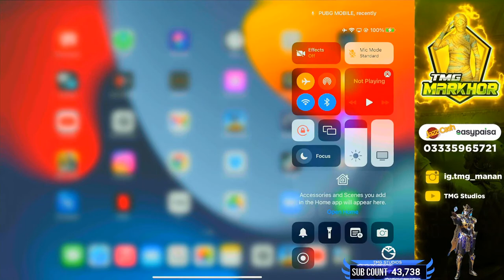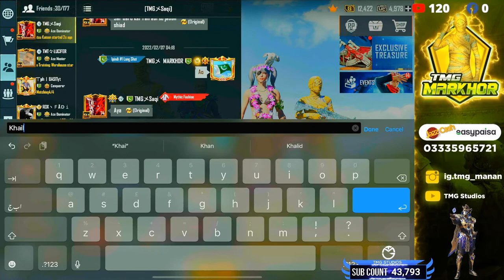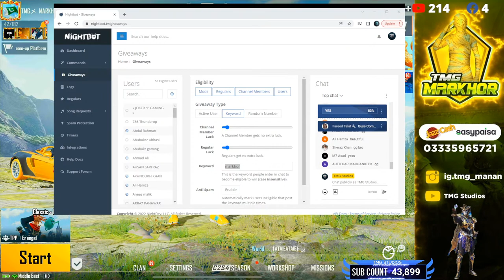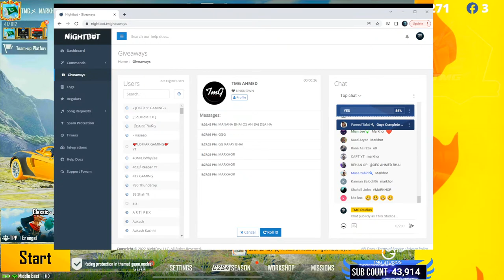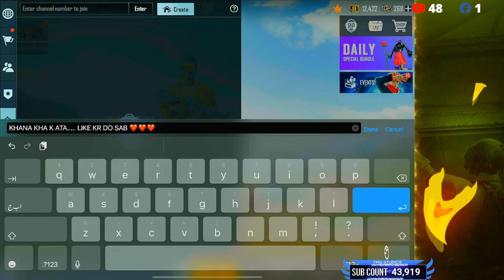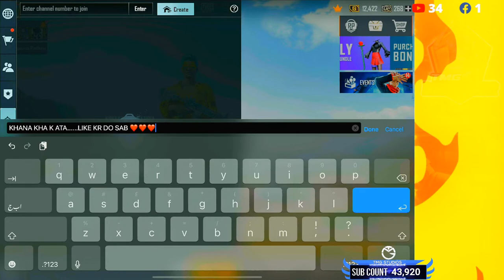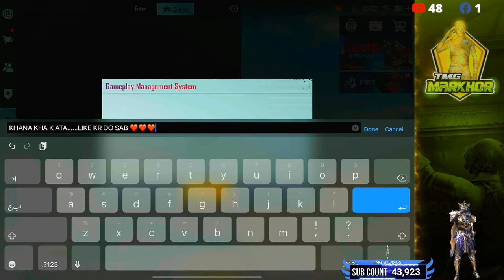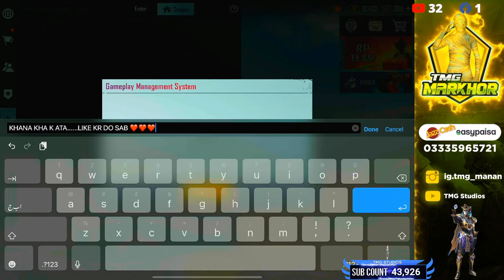ROAD TO TOP #1 MIDDLE EAST 🇵🇰 TMG MARKHOR IS LIVE | PUBG MOBILE LIVE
Hi Everyone,